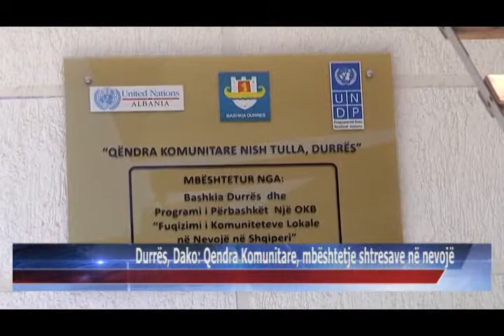21 05 2015 Durrës, Dako, Qendra Komunitare, mbështetje shtresave në nevojë